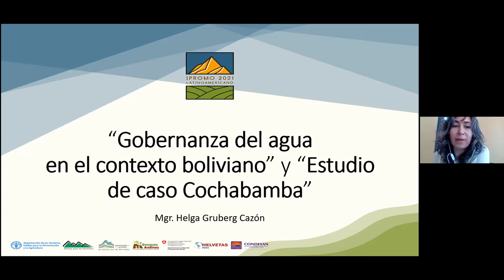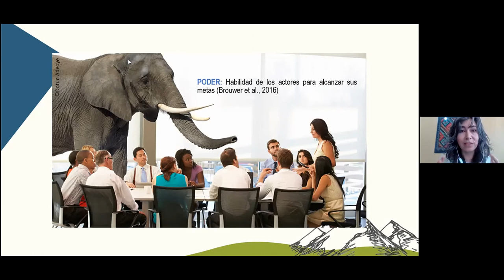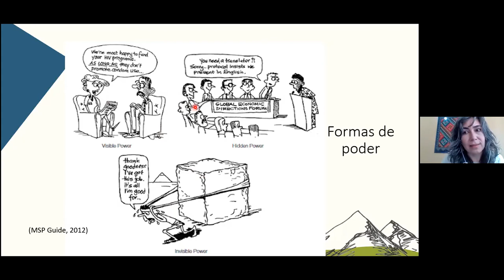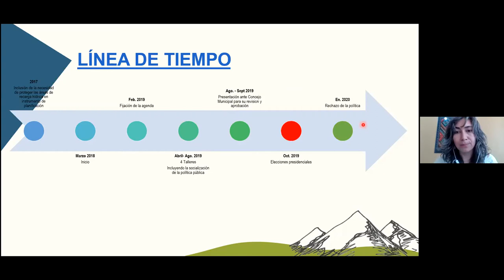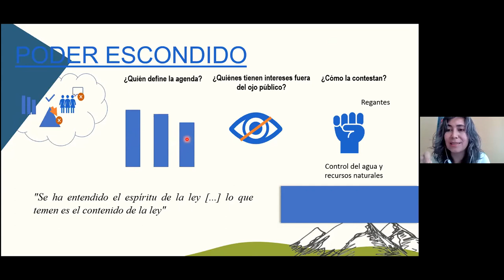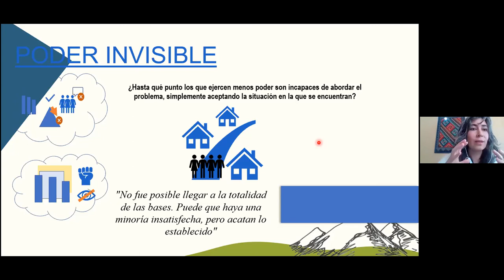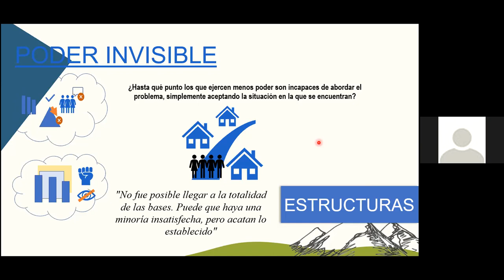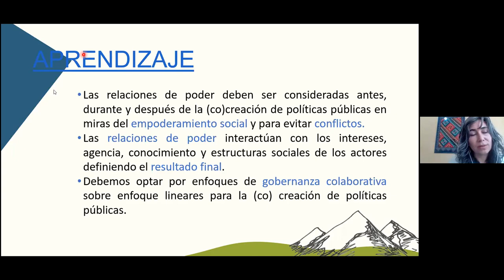DÍA 9 - Ponencia "Gobernanza del agua en Bolivia y ley de protección de fuentes de agua", H. Gruberg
Ponencia "Gobernanza del agua en Bolivia y
caso de estudio - Relaciones de poder en la ley
municipal de protección de fuentes de agua", a cargo de Helga Gruberg, en el marco del IPROMO Latinoamericano 2021.